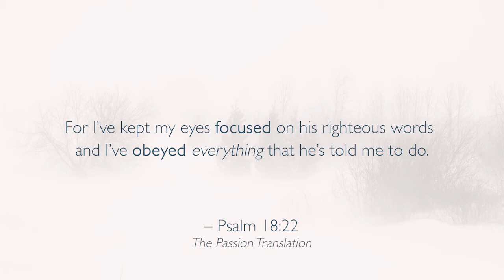It's a Blizzard out There! | Life Lessons for the Heart Podcast | Episode 21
Merry Christmas everyone! This time of year has lots of attractions and distractions, but God laid on my heart to Stay Inside and abide in Him.

In this new devotional series, Mary Alice shares some "Moments on our Journey" to Relationally Knowing God! Over the years, God has shown Mary Alice what a relationship with Him is lived like. Her heart is to share practical ways for you to experience God in this way.

If you have questions or comments about this or any video/podcast, Mary Alice would love to hear from you, email her at